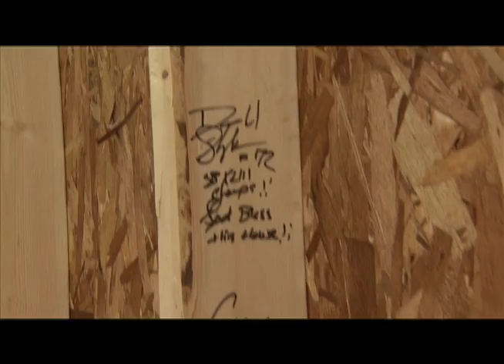Steelers Habitat For Humanity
Yearly community piece. Steelers build home for Habitat For Humanity.